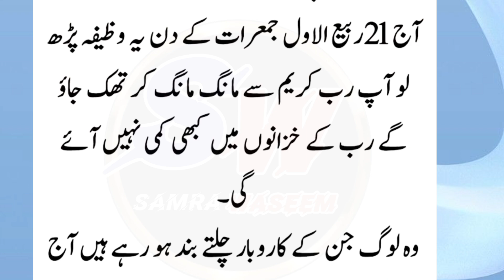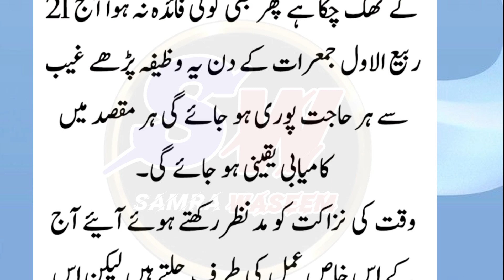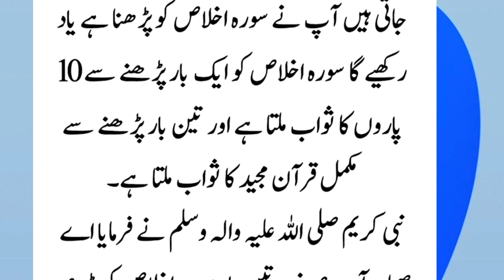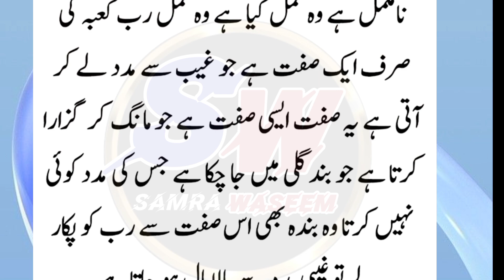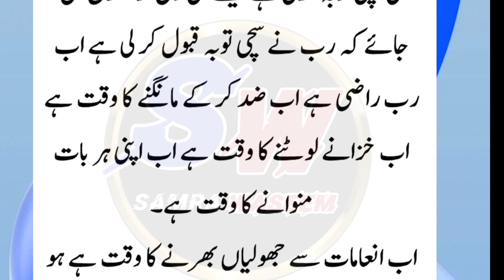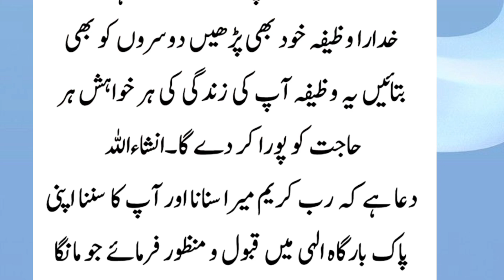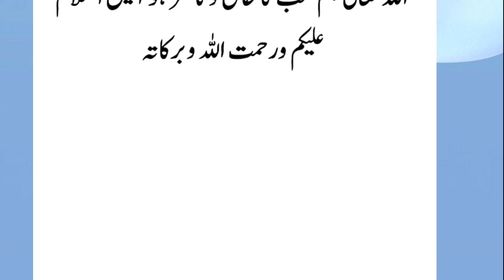Aaj 21 Rabi ul awal JUMERAT Ke Din Rizq Aur Dolat Ka Khas Wazifa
wazifa
1st Rabi ul Awal ka wazifa
Powerful wazifa
Powerful wazifa
surah kausar
qurani wazifa
surat kausar
wazifa
jumerat
shaban
shaban wazifa
21 Rabi ul awal ka wazifa
21 Rabi ul awal ka khas wazifa
9 Rabi ul awal ka wazifa
8 Rabi ul awal ka wazifa